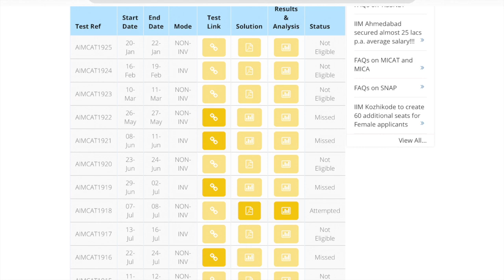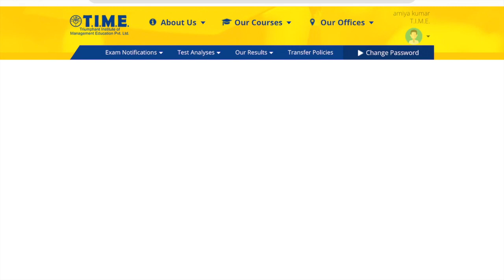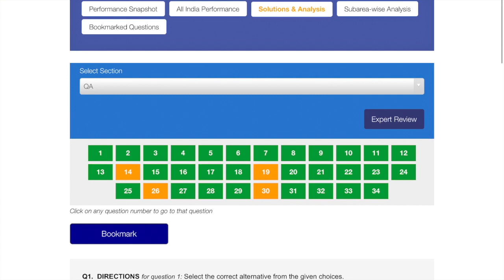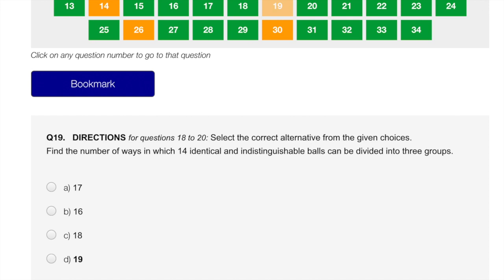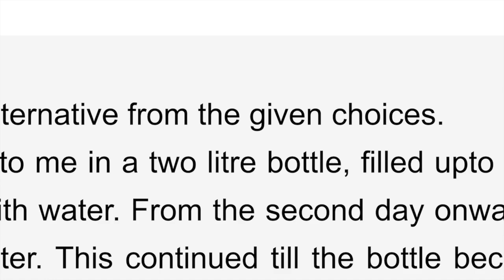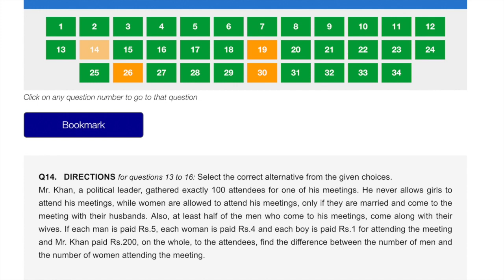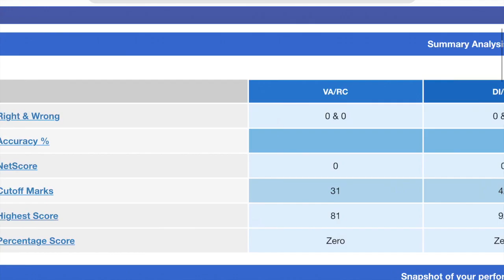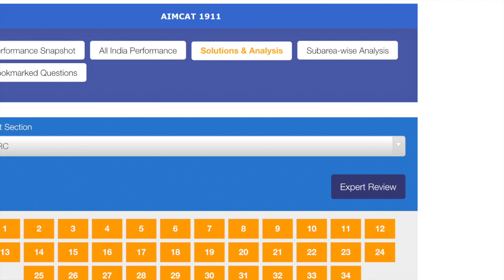AIMCAT 1911 : TARGET QUANT 99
You are different from others, so your test strategy - make your own strategy

If you want to discuss your mock - share the  screenshot to Amiya Sir on FB / WhatsApp

Best Maths Questions, Best Maths Questions for CAT, SNAP, IIFT, XAT CLAT, SSC, UPSC, BANKING, PO, SBI, SSC CGL , SAT, GMAT, GRE